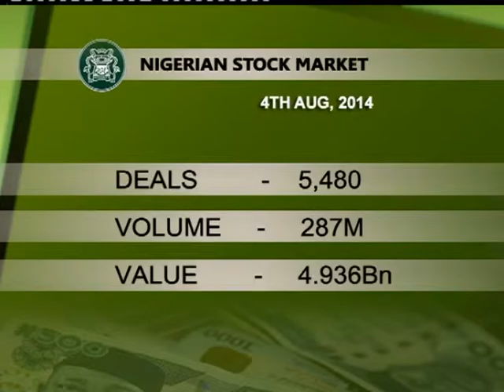Business News: Sea Ports to Enhance Productivity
Leah Katung Babatunde

On going reforms in the nation`s sea ports to enhance productivity and the Nigerian Stock Exchange opens the week on a negative note.